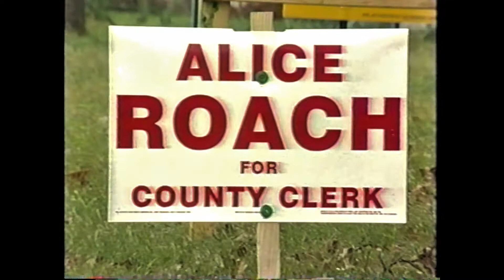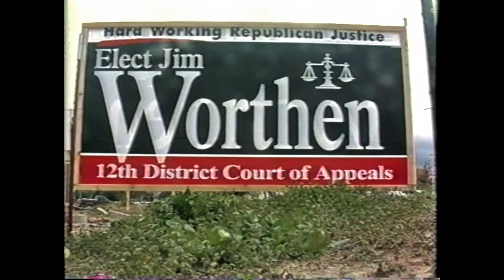New Election Rules for Signs Tyler TX 1998 or 97 news story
I did this story with Cherita Lewis coveting the new laws pertaining to election signs now having to have the word FOR in the text unless the are an incumbent of the office.